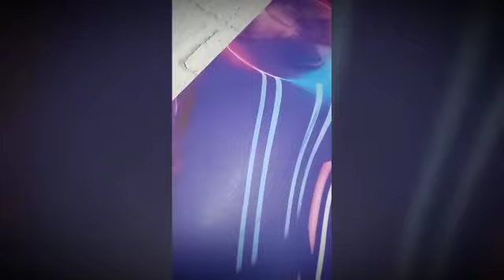Accesorios Gamers - Cuadros para zona Gamers - lo que no puede faltar en tu sala de juegis